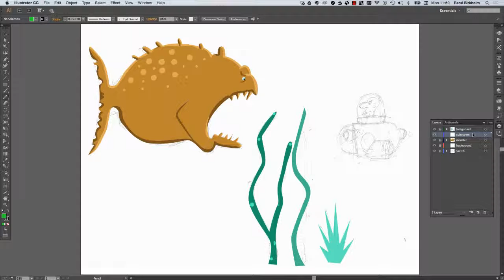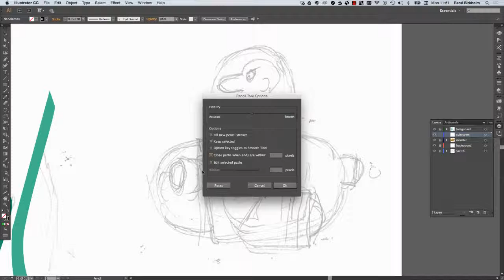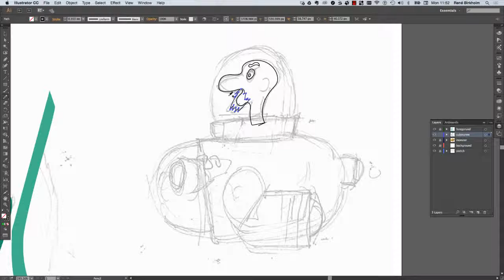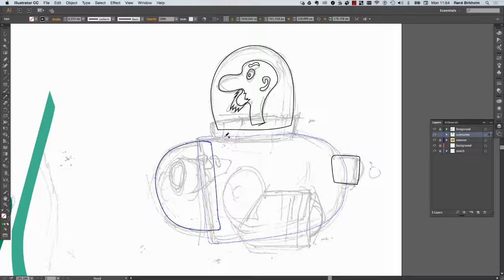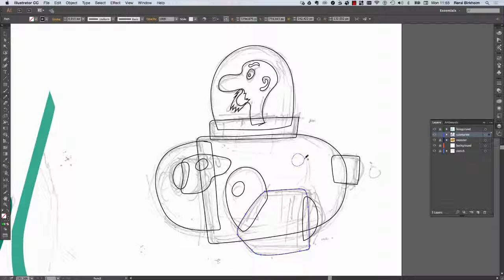06 Submarine Pencil tool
Adobe Illustrator tutorial. How to make elements for an animation.